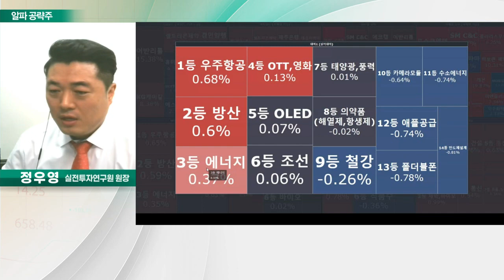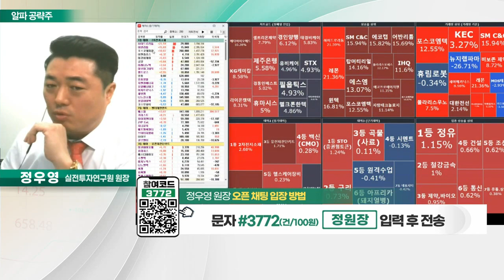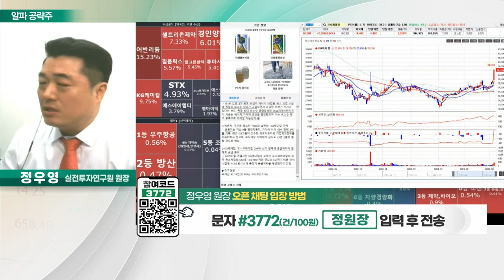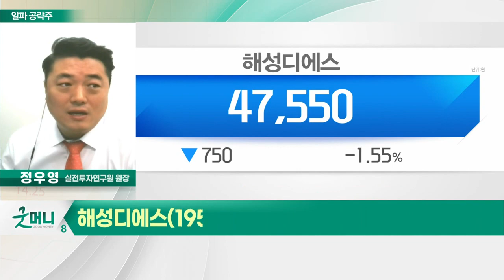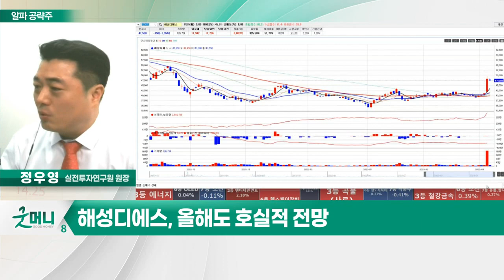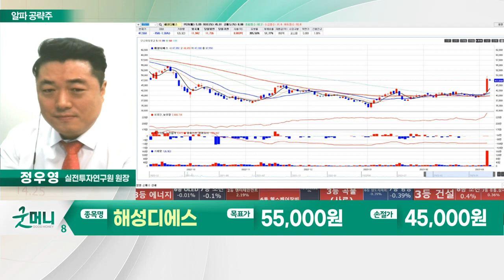해성디에스(195870)... 반도체 패키지판 서버용 매출 호조_알파 공략주 (20230307)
# "돌다리도 두들겨 보고 건너라": 오늘장 키워드
- 전일 증시 업종별 편차 심화
- 코스피 대형주 +1.5% VS 소형주 +0.7%
- 코스닥 대형주 +2.9%… 일반 전기전자 13% 상승
- 코스닥 거래대금 12조원 중 에코프로비엠 1.6조원

- 패키지용 반도체 기판·리드프레임 생산
- 반도체 패키지판 서버용 매출 호조
- 차량용 리드프레임 매출 상승세
- 올해도 호실적 전망